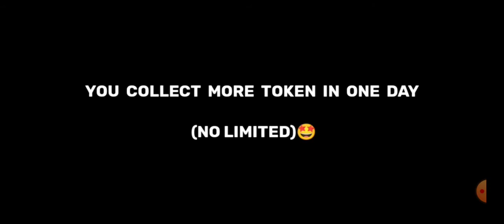How to claim Reward fastly Tips and tricks|Hacker Twins